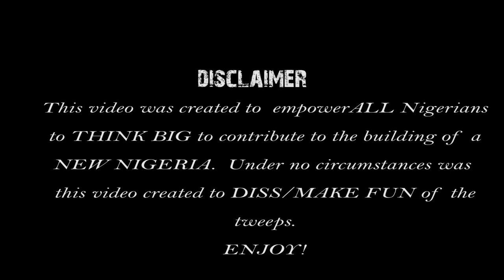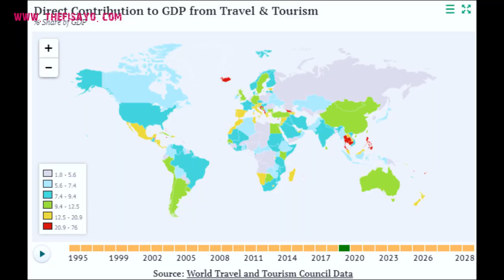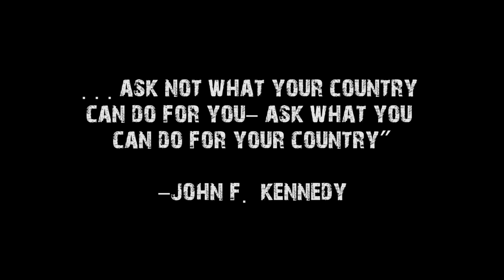Reaction to CNN Report on THE NEW NIGERIA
As reported this is the new Nigeria you all VISIT. Nigeria is the best place to be - TheFisayo.
CNN
RECOMMENDED VIDEOS:
Geek Info: Edited on:
Premiere Pro